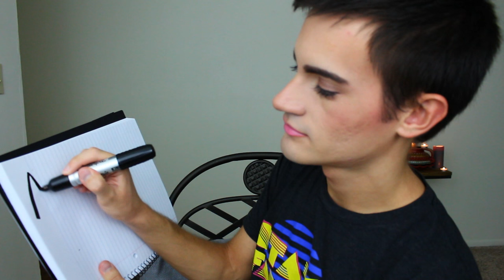Interactive ASMR Roleplay “Artist & Viewer Interaction”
Hello fellow poopsies! In this interactive ASMR roleplay, I am creating interaction between the ‘artist’ and the ‘viewer’ to test out some triggers, which includes Seltzer water (club soda) fizzing, rice in a container, plastic bag crinkles, soft spoken voice, whispered voice, and black marker on paper sounds. The goal is to see how you, as the viewer, in this interaction, reacts to each of the triggers. Hope you enjoy this concept.

Time table for each trigger listed here:
00:53 – 05:17 Black marker on paper
05:36 – 07:54 Whisper ear to ear
08:20 – 12:25 Brown rice in a container
13:10 – 17:15 Seltzer water / club soda fizzing
17:26 – 19:45 Soft spoken ear to ear
21:00 – 23:53 Plastic bag crinkling crinkles